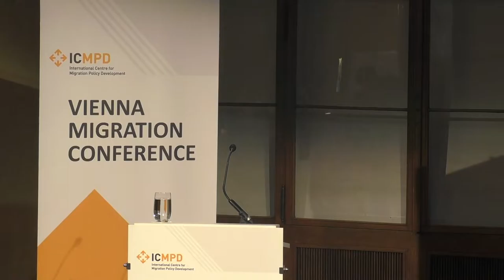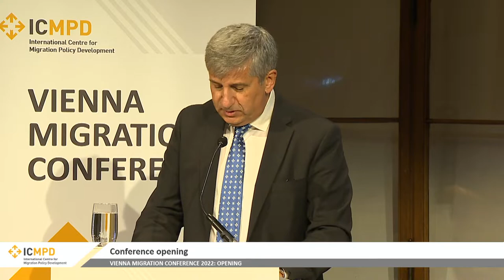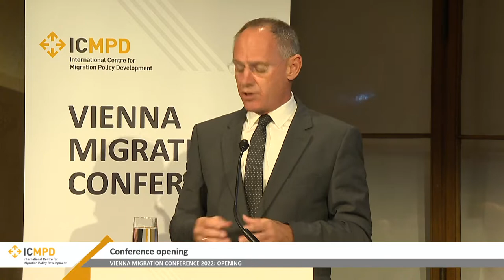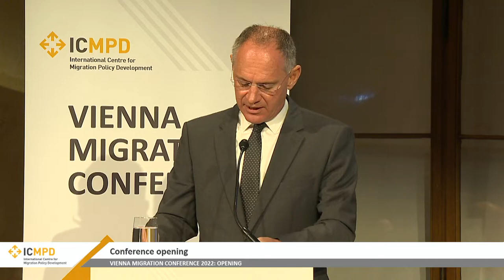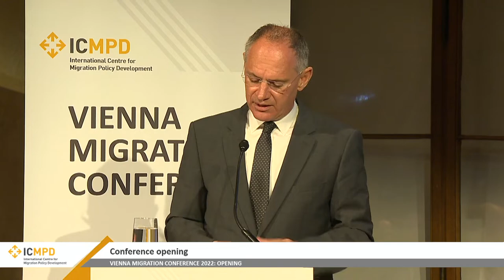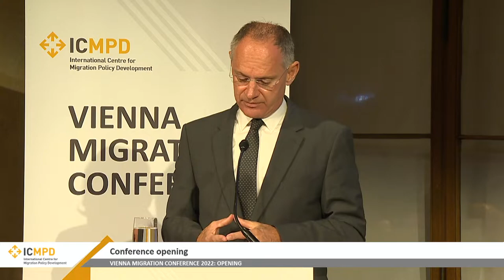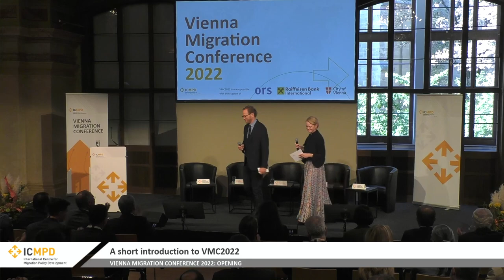VMC2022 | Opening of the Vienna Migration Conference 2022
VMC2022 takes place during a turbulent year for Europe and the world alike, including new and persisting conflicts, large-scale displacement, natural hazards, rising living costs, labour shortages and an ongoing pandemic. To open the conference, Austrian Federal Minister of the Interior Gerhard Karner and Czech First Deputy Prime Minister and Minister of the Interior Vít Rakušan join ICMPD Director General Michael Spindelegger to set out their concerns and priorities for addressing these significant challenges.

Also in this video, a short introduction to VMC2022 by:
Lukas Gehrke, Deputy Director General and Director for Policy, Research and Strategy, ICMPD
Malin Frankenhaeuser, Head of Policy and VMC Lead, ICMPD